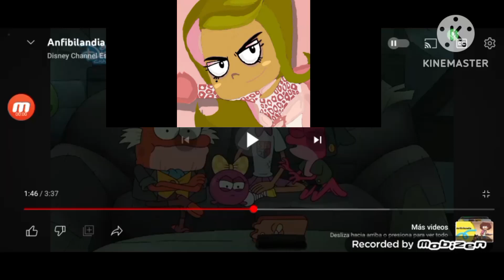amphibia she zow pilot lolirock transformation evil en español